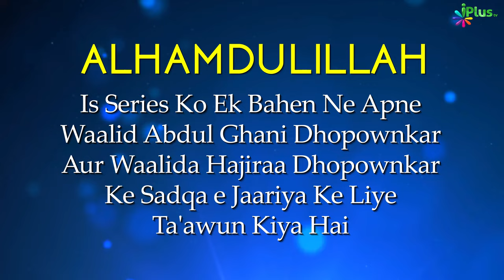Salah Workshop Ep 04 | Sikhiye Namaz Ka Sahi Tariqa | Namaz Kaise Padhe | Zaid Patel iPlus TV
Is Workshop Mein Aap Jaanenge
●  Nabi ﷺ Kaise Namaz Padhte the?
●  Namaz Mein Hone Wali Woh Galtiyan Jo Bahut Kam Logon Ko Maloom Hain
● Namaz Mein Dil Kaise Lagayein? Khushoo aur Sukoon Kaise Aayega?
● Namaz mein Zyada Sawaab Kaise Milta Hai?
● Namaz ke Arkaan (pillars), waajibaat (compulsory)

Humein Ummeed Hai Ki Yeh Chhota Sa Workshop Aapko Zindagi bhar Behtar Namaz Padhne mein madad karega In-Sha-Allah.